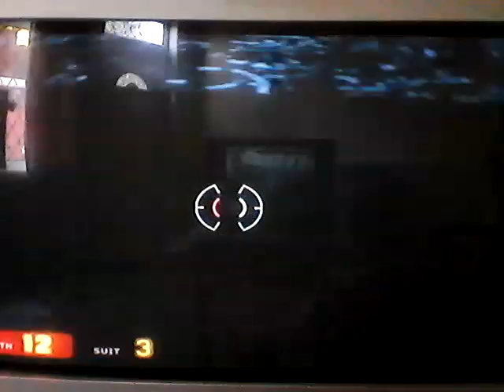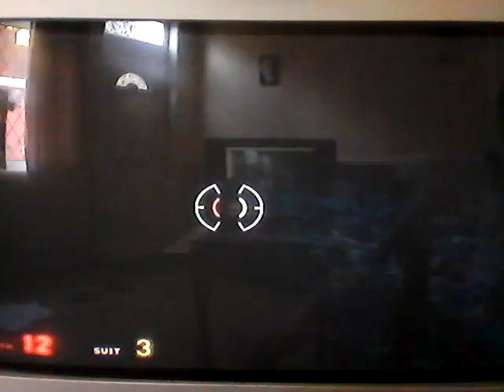Half life 2 part 9!